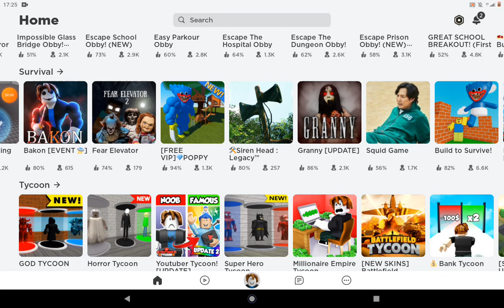CRIMINALII VIN DUPĂ MINE! AJUTOR! Roblox #13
MINIGAME-UL SE NUMEȘTE FEAR ELEVATOR